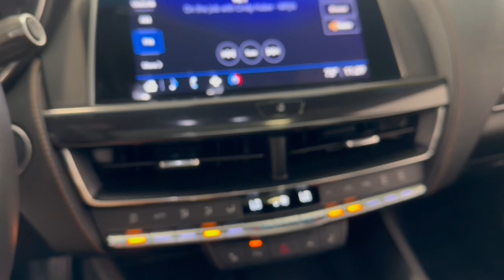2023 Cadillac CT5 V-Series Kenosha, Gurnee, Antioch, Burlington, Racine WI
Pre-Owned 2023 Cadillac CT5 V-Series available at Palmen Buick GMC Cadillac located in 7110 74th Place, Kenosha, WI, 53142.
Stock#: P7754 - VIN#: 1G6DV5RW9P0124109

Servicing the Kenosha, Gurnee, Antioch, Burlington, Racine area.

Enjoy the view of this   2023  Cadillac CT5.  This alluring CTS offers potent athleticicsm, balanced suspension, sharp steering, an impressive suite of infotainment tech, and premium styling to make your driving life the best it can possibly be.
 These are just some of the great options this vehicle comes with: Apple Carplay®/Android Auto®, Pre-Collision System, All Wheel Drive, Keyless Entry, Satellite Radio, Power Passenger Seat, Lane Keeping Assist, Heated Mirrors, Premium Sound System, Back-Up Camera. Make every journey exciting in this impressive CTS. Come in for a test drive. Our team will make it the best part of your day.